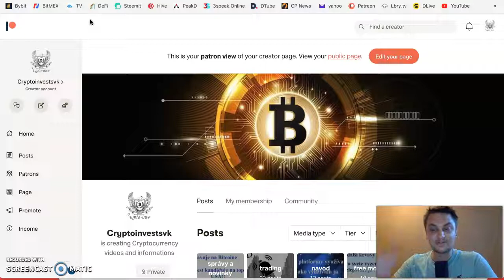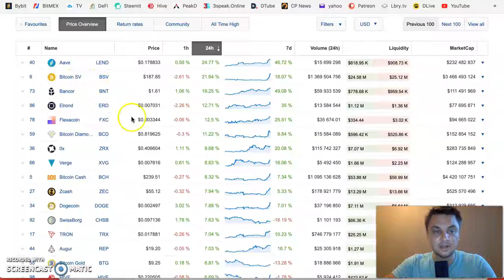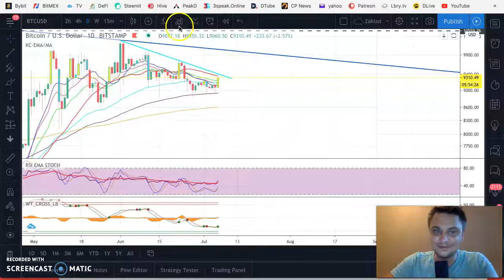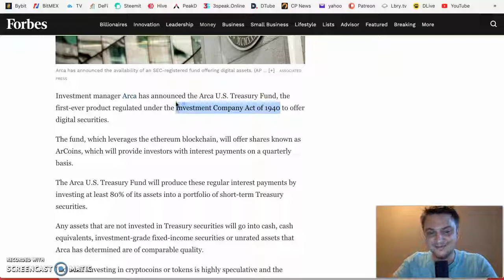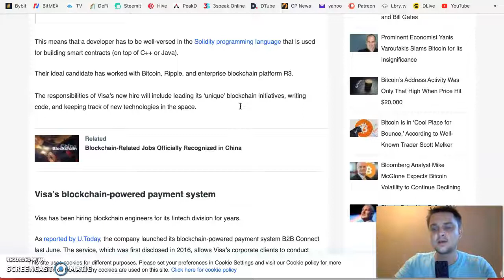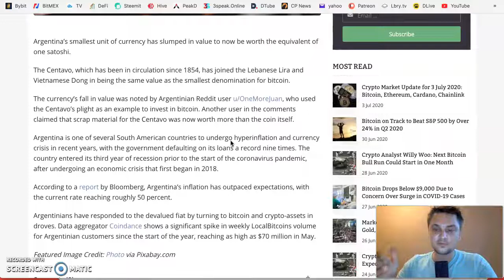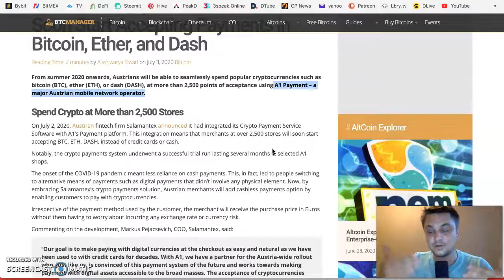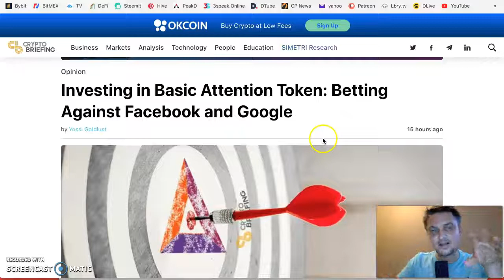Čo robiť s tokenmi typu BAT, LBC